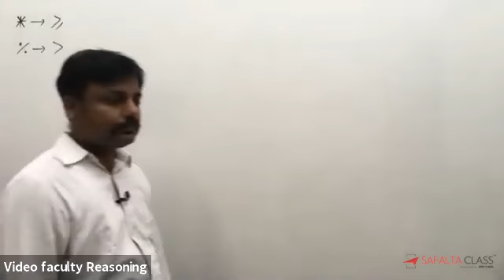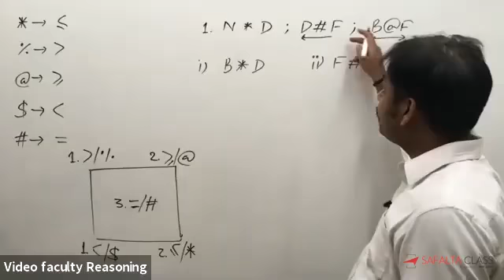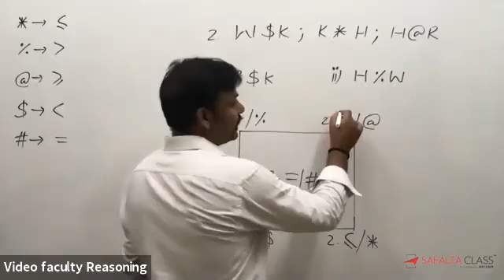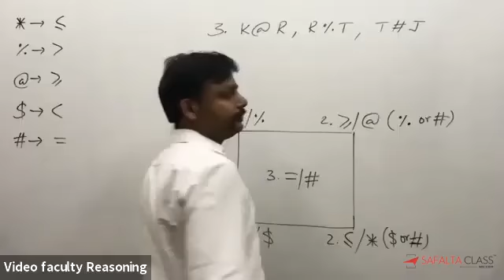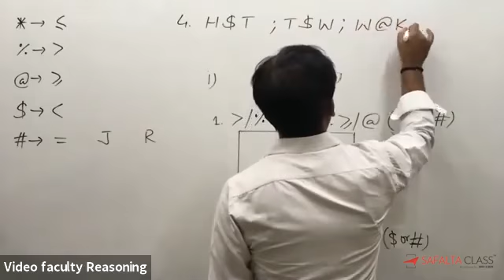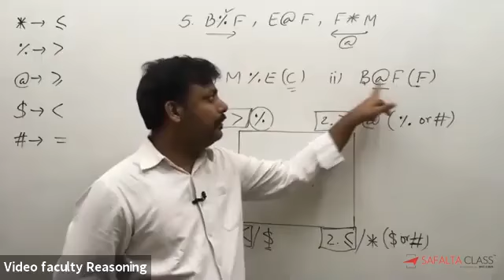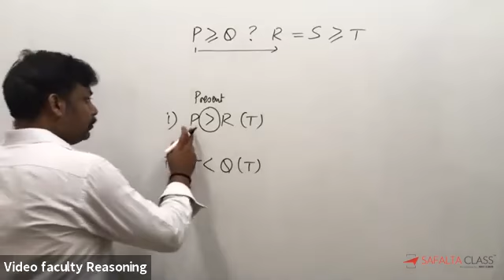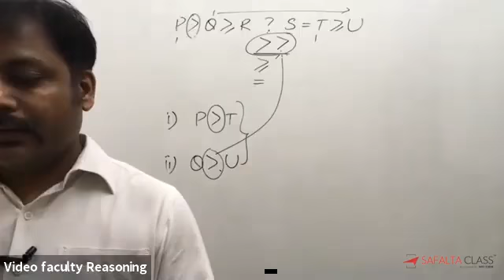SBI Clerk 2021 Reasoning | Inequality Part- 3 | By Anukool Sir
In this video, we will study reasoning topics for bank exams. In this video, we will understand inequalities in reasoning tricks. This video contains shortcuts method for reasoning inequality explained in Hindi. After watching these inequalities tricks you can solve 5 questions within a minute.